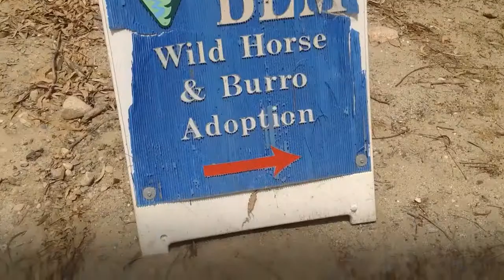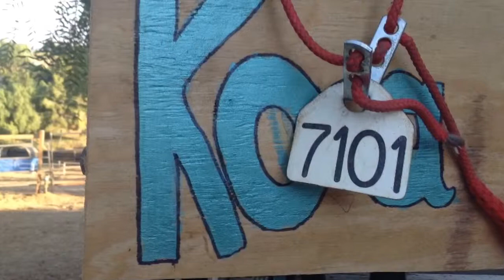BLM Mustangs from Ridgecrest, CA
Finding our BLM mustang, Koa, after visiting adoption facilities, Sundance Ranch and Ridgecrest.